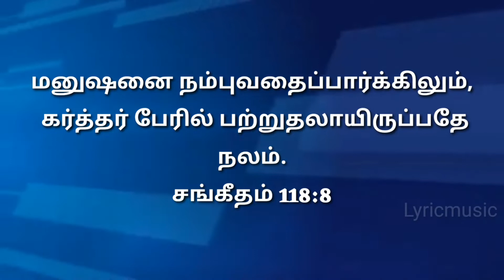Today Bible Verse in Tamil I Today Bible Verse I Today's Bible Verse I Bible Verse Today I05.10.2022